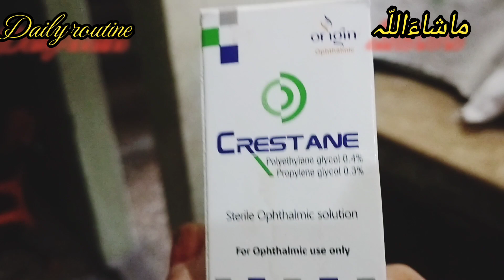Tasty Chicken Kabab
solangi family vlog,Daily Routine
Lunch ,family vlog ,solangi Home